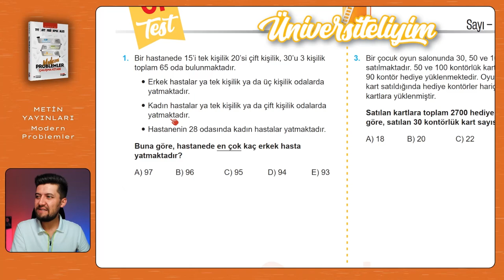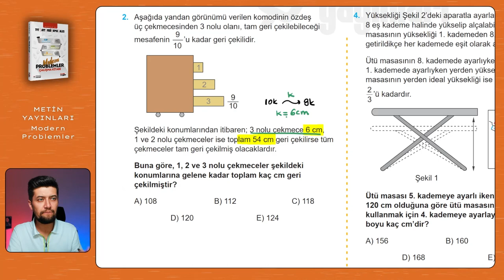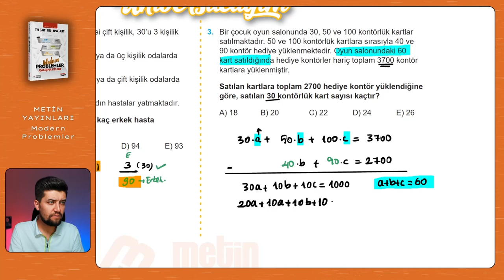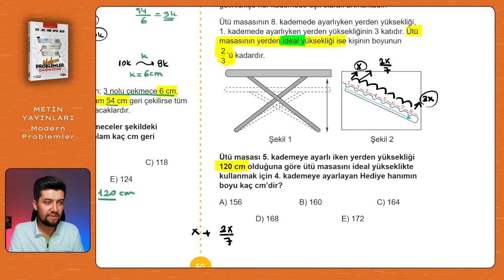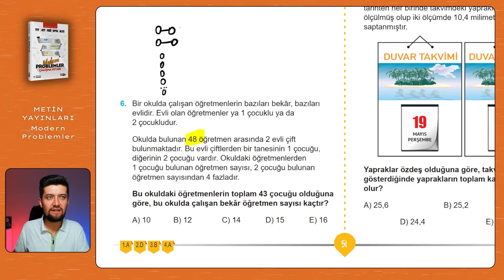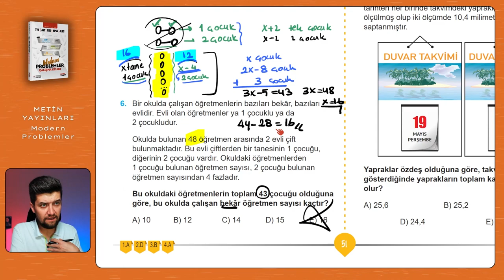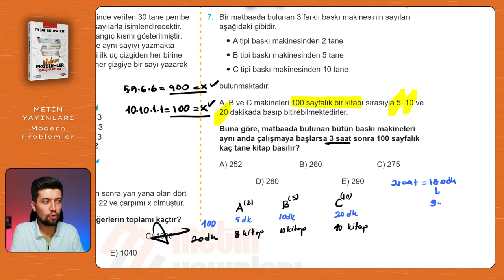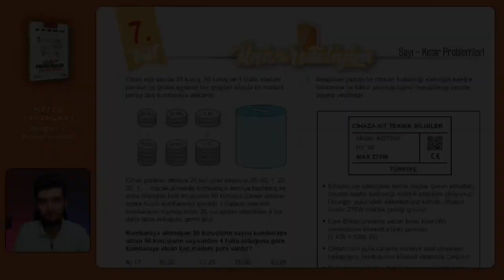Modern Problemler | Metin Yayınları | Sayfa: 50-51